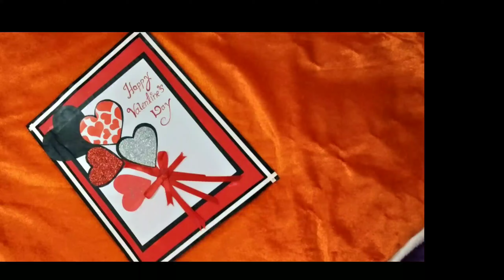Valentine's day special card | handmade valentine's day card |valentine card for husband|By JM Craft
Ideas of valentine's day card.

hey guys
share my all links down the video click the links n watch my video